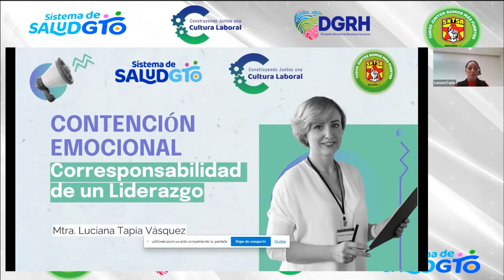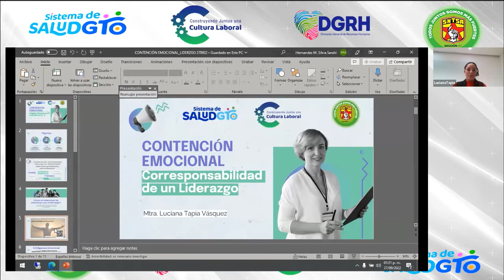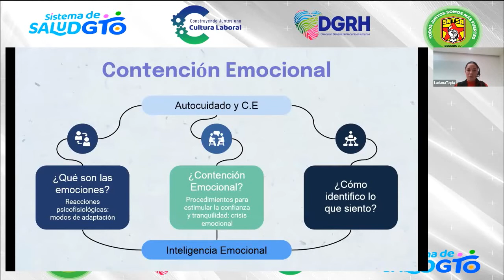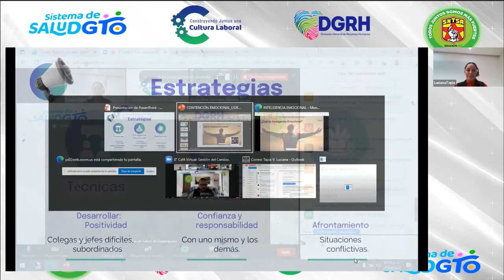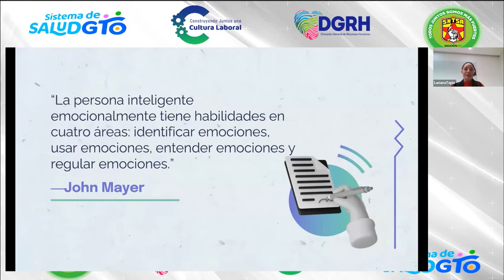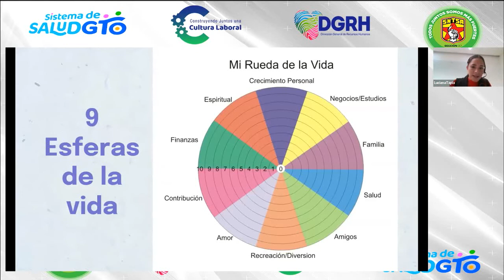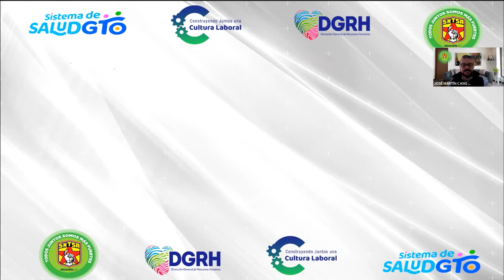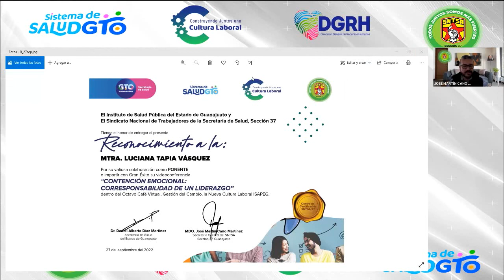8 Cafe Virtual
Café Virtual, reunión de amigos que José Martín Cano Martínez, Secretario del SNTSA 37 en Guanajuato, en conjunto con Gerardo Araiza Director General de la DGRH del ISAPEG, comparten con profesionales de la Salud de Guanajuato, para impulsar la Cultura Laboral del ISAPEG.